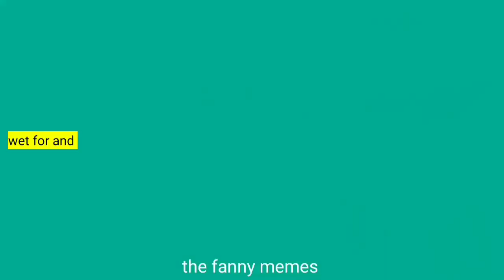Kapil Sharma Double meaning comedy 🤠kapil Sharma show video tkss#